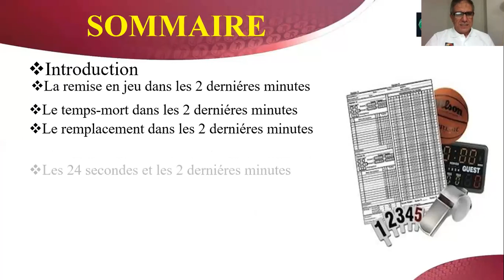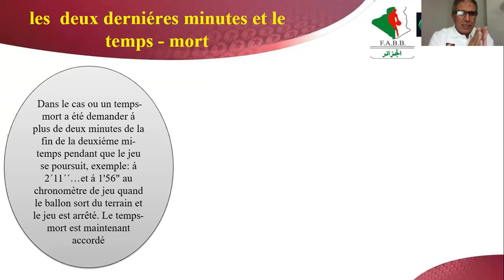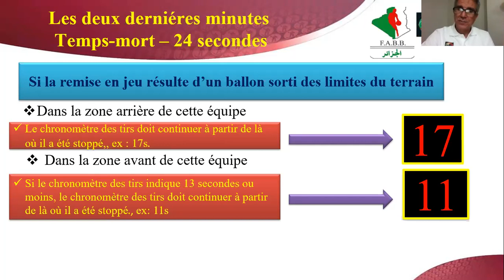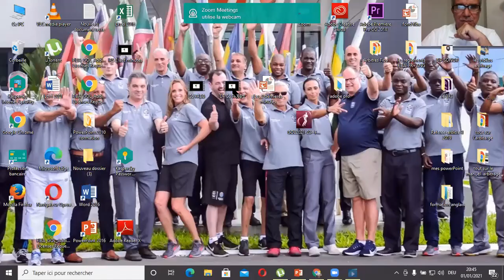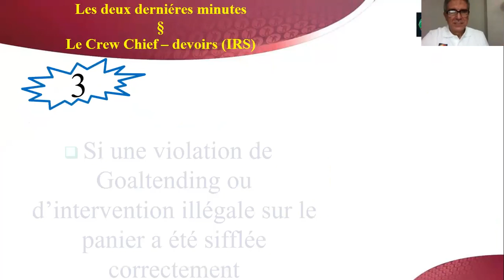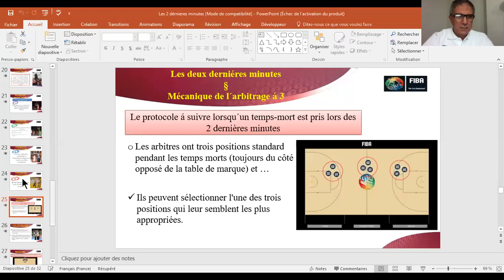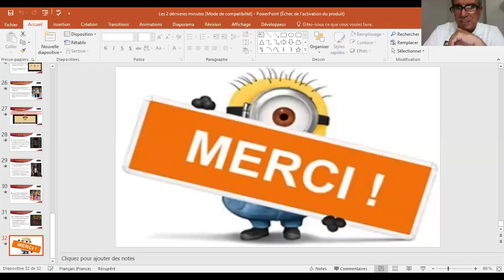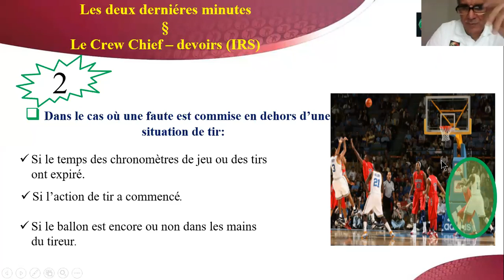Les deux dernières minutes de la rencontre.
Formation en ligne CFAMC :

DATE : Vendredi 01/01/2021.
HORAIRE : 20H00.

THEME : Les deux dernières minutes de la rencontre.
INTERVENANTS : Mr. Kamal HAMMOUTENE (INSTRUCTEUR FIBA).